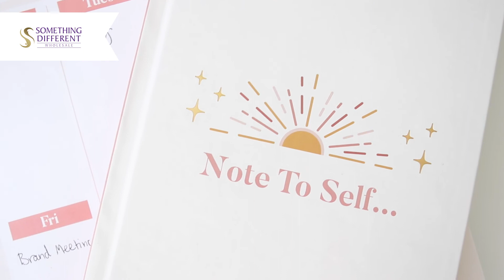'Good Vibes' Collection | Something Different Wholesale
Create a positive mental attitude with the help of these encouraging gifts designed to spread 'Good Vibes'. Feel more organised with the help of a weekly planner, clear your head with a 'Note to Self' notebook or give yourself some motivation with a 'You Each item has been thoughtfully designed with sunrise-inspired shades of pink and gold for the most beautiful day ahead.

ABOUT US 👋
At Something Different Wholesale we design, develop and distribute quality gifts, accessories, decorative items and homewares to retailers across the UK, Europe and around the world. We have over 3,000 items in stock available for next day delivery including exclusive designs and great deals. With no minimum order value and unbeatable carriage prices – we’re a great choice for all your giftware needs.